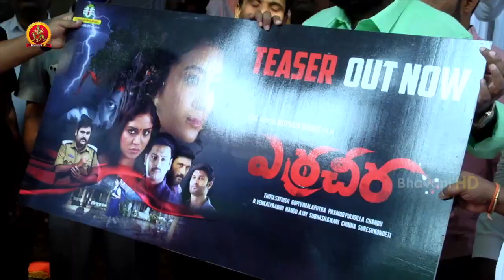Talasani Srinivas Yadav Launched Yerra Cheera Teaser | Bigg Boss Bhanu | Karunya | Ajay | BhavaniHD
Watch Talasani Srinivas Yadav Launched Yerra Cheera Teaser.